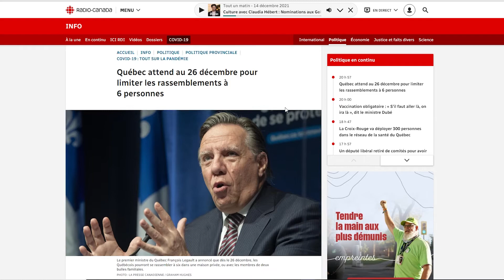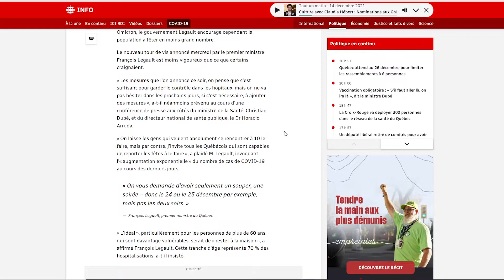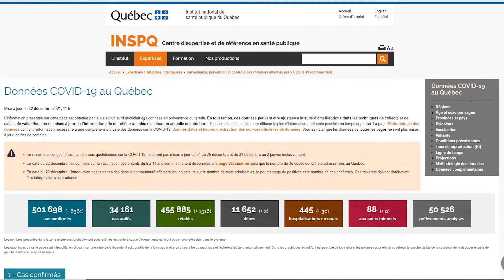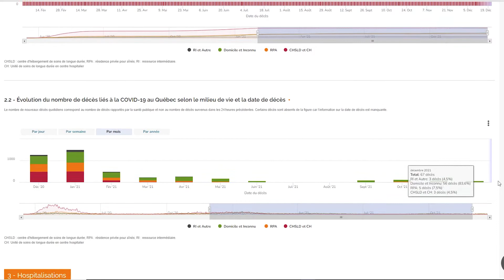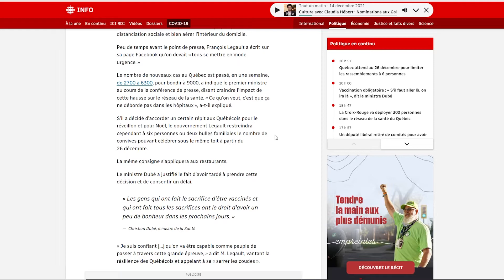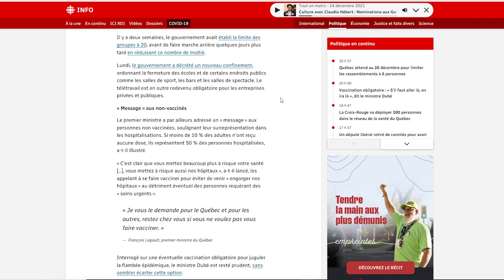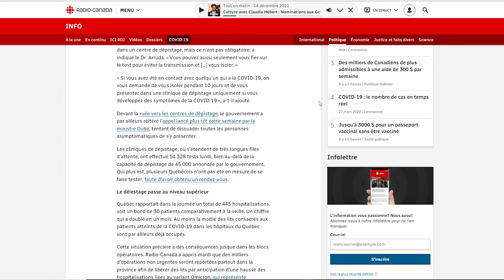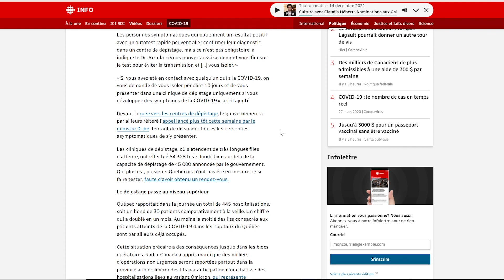Où est-ce qu'on s'en va au Québec en 2022?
Pétition contre le couvre-feu et l’interdiction des rassemblements privés (30 décembre 2021)

J'aborde différents sujets entourant la gestion de la COVID-19 par le gouvernement du Québec après la conférence de presse qui a eu lieu le 22 décembre 2021.

Sujets :

Quelle tranche de la population a tendance à être hospitalisée et sont-ils vaccinés ou non?

Passeport vaccinal : un autre manquement du gouvernement

Importance de l'âge (et autres facteurs) par rapport au risque face à la COVID-19 et comment les recommandations devraient être basées là-dessus

Les mesures ne semblent pas justifiées et ça part mal pour 2022

Comparaison des chiffres de décembre 2021 v.s. décembre 2020 : très peu de décès

Variant Omicron : impossible d'empêcher la transmission?

Faites attention si vous êtes en contact avec des gens vulnérables

Manière de parler questionnable du ministre Christian Dubé

Masques

Les vaccins ne semblent pas vraiment aider à réduire la transmission avec Omicron